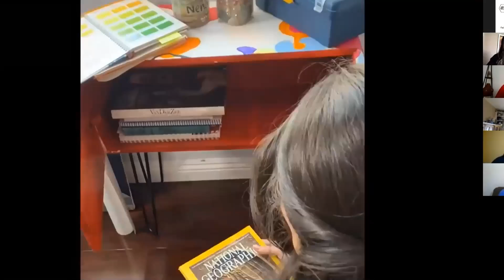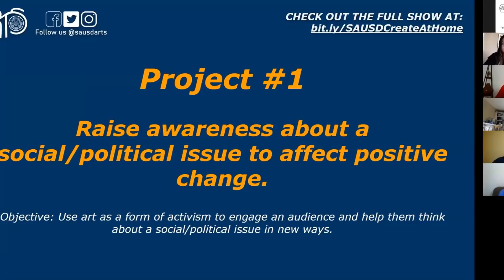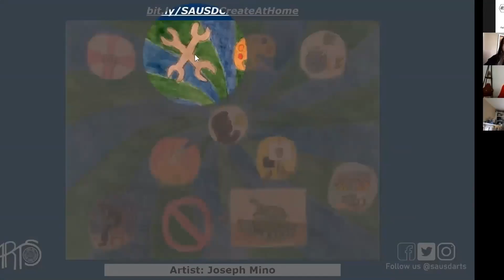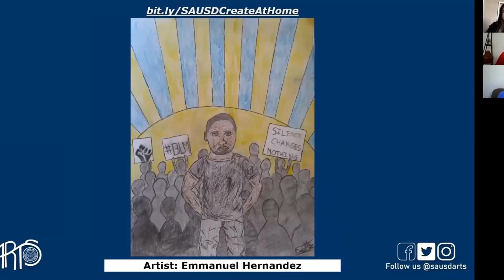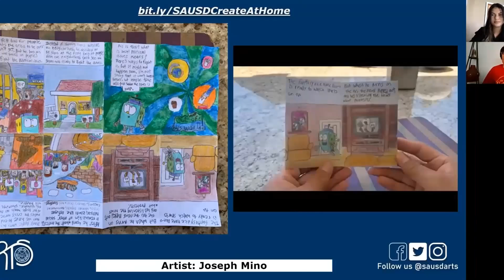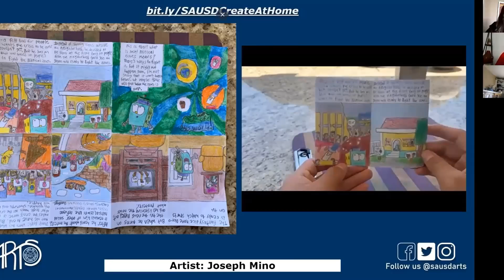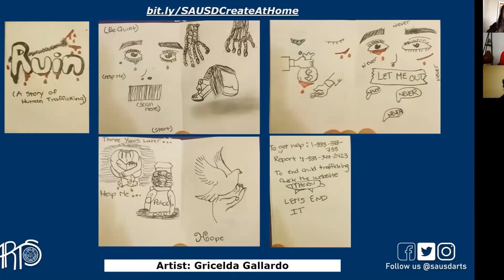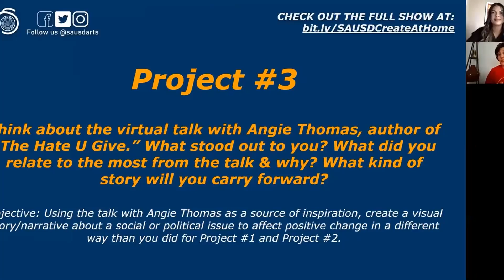September 2020 Downtown Santa Ana (virtual) Art Walk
SAUSD Arts staff and students were featured on the September 2020 Virtual Santa Ana Art Walk. Enjoy our feature segment!